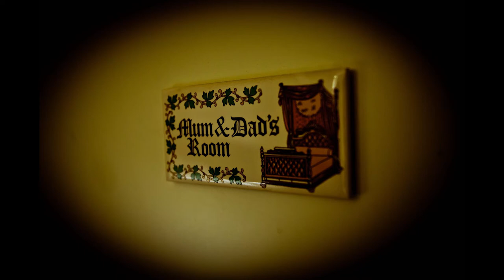Matrimonio di Enrico e Ilaria - Ascoli Piceno Fotografo Matrimonio Luigi Fedeli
Foto prima del matrimonio di Enrico e Ilaria servizio fotografico di matrimonio ad Ascoli Piceno - centro storico, teatro Ventidio Basso, Caffè Meletti, Piazza del Popolo, fotografo Luigi Fedeli